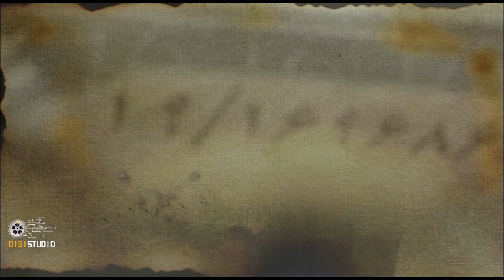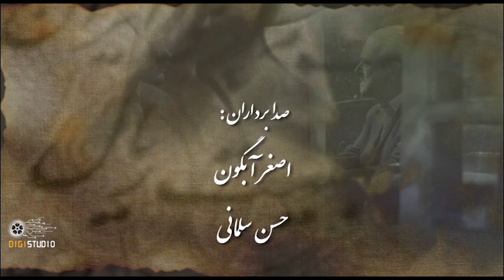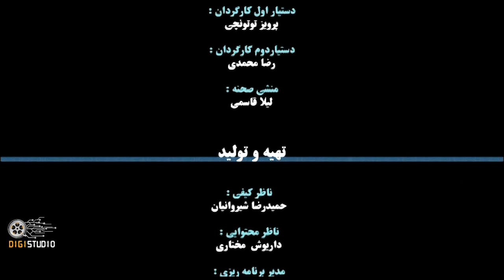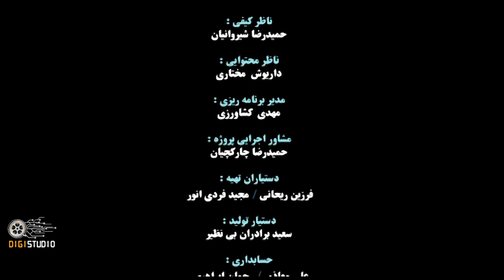Serial Jalal 1 - Part 4 | سریال جلال 1 - قسمت 4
خلاصه داستان:
سریال تاریخی جلال سال های۱۳۳۸ تا ۱۳۵۶ شمسی را به تصویر می کشد و قیام مردم آذربایجان شرقی را در این سال ها روایت می کند.

بازیگران:
حميرا رياضی، عمار تفتی، هادی افتخارزاده، مهران رجبی، رضا آبپاک، سنا پورسعيدی، كاميار شكيبايی، فاطمه شكری، حامد منافی

کارگردان: حسن نجفی
تهیه کننده: هدی کریمی

ژانر: تاریخی ، درام اجتماعی

برای مشاهده ی قسمت های دیگر سریال جلال فصل دوم  بر روی لینک زیر کلیک کنید:

Plot:
The historical series Jalal depicts the years 1338 to 1356 AD and narrates the uprising of the people of East Azerbaijan during these years.

Release: 2019

Cast:
Homeira Riazi, Ammar Tafti, Hadi Eftekharzadeh, Mehran Rajabi, Reza Abpak, Sena Poursaeidi, Kamyar Shakibaei, Fatemeh Shokri, Hamed Monafi

Director: Hassan Najafi
Producer: Hoda Karimi

Genre: Historical, Social Drama

Jalal1 سریال_جلال1# سریال_ایرانی .